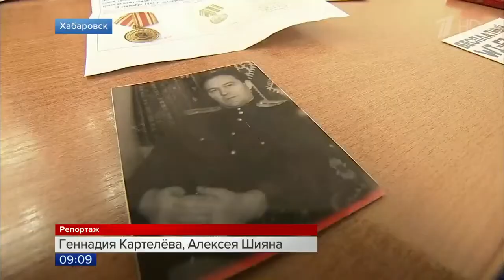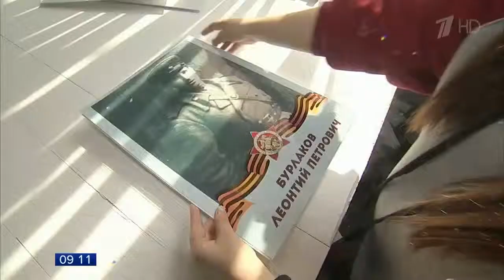В России набирает обороты подготовка к акции «Бессмертный полк»